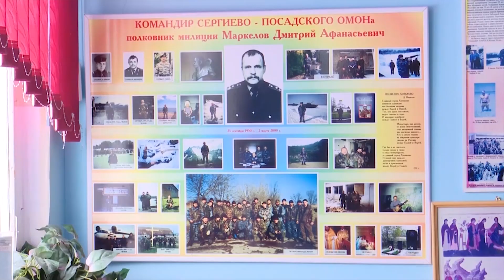29 февраля пройдут мероприятия в память о погибших бойцах ОМОН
2 марта по всей России будут вспоминать трагическую дату: 20-ю годовщину гибели бойцов Сергиево-Посадского и Подольского ОМОН. В память о погибших в Сергиево-Посадском городском округе регулярно проводятся уроки мужества, спортивные состязания и другие мероприятия. В честь 17-ти бойцов Сергиево-Посадского ОМОН на территории округа установлены памятные доски на школах, выпускниками которых они являлись. Почтить память павших вновь соберутся все неравнодушные в ближайшую субботу, 29 февраля.